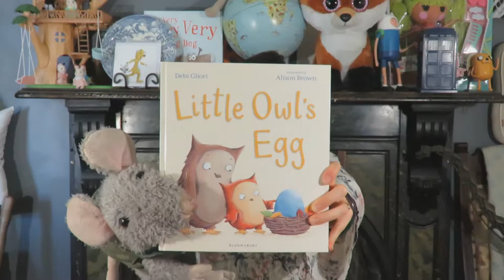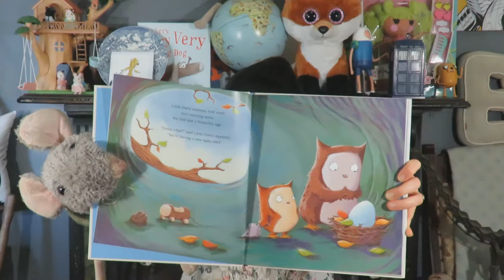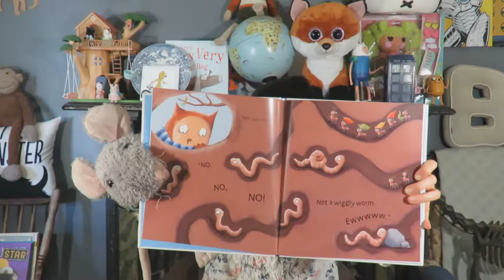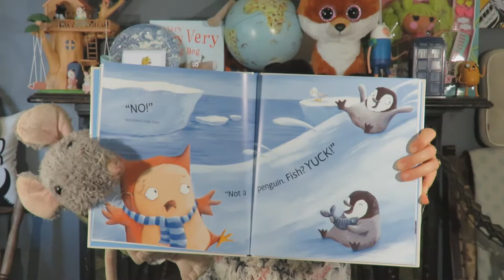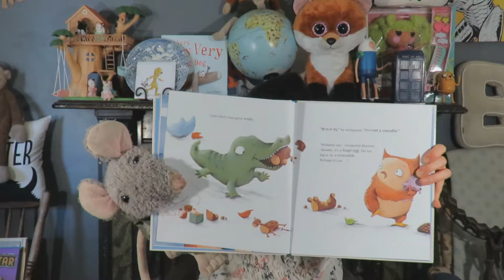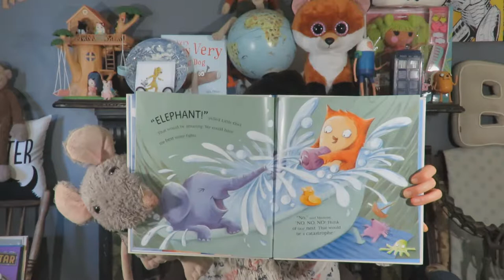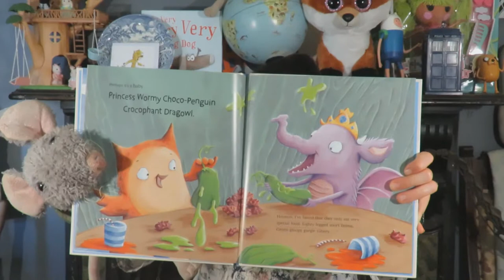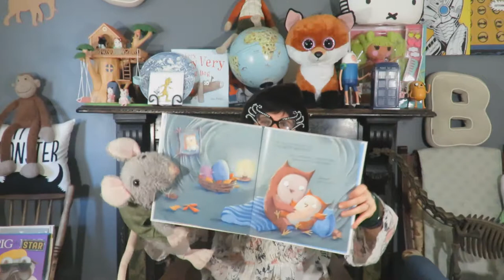Little Owl's Egg By Debi Gliori